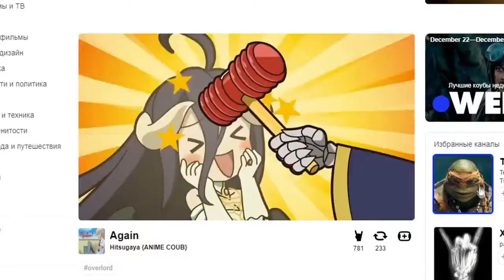СЕНТЯБРЬ 2018 - ГОРЯЧАЯ ПОДБОРКА КУБИКОВ №35 | SEPTEMBER 2018 - HOT COUB COMPILATION #35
00:00 - Happy from Georgia (non-official) | (Pharrell Williams: Happy (From Despicable Me 2))
00:10 - Muscle car burnout
00:16 - Анимешники остановитесь
00:25 - ( ͡° ͜ʖ ͡°)
00:35 - making Lannister Special
00:45 - Attack on Titan (2 season) ♫Vida De Um G♫ | (Plutonio Feat. Kastro & Apollo G: Vida De Um G)
00:51 - Westworld secret character
01:01 - in space
01:09 - the last hide-and-seek
01:19 - in my dreams✽
01:29 - Forever Young
01:39 - Беру!
01:49 - Fired up
01:58 - Napoleon Dance
02:05 - rugby
02:15 - exorcist
02:25 - Сюрпрайз
02:35 - siesta
02:45 - larva
02:53 - Hestiastep
03:03 - Watson likes good music
03:11 - Fingers of Steel (Mini skateboard)
03:21 - Nice Car Dude!
03:26 - walking down the street
03:32 - patience
03:42 - Future is Now - AeroMobil
03:50 - Dirty Dirt | (AWOLNATION: Sail (Unlimited Gravity Remix))
04:00 - what
04:10 - Fantasy vs. Reality - Android Bishop vs. Robot Staubli TX40
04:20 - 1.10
04:30 - Mustang Natural Blues | (Moby: Natural Blues)
04:36 - Roller coaster
04:43 - beautiful dream | (Dan Croll: From Nowhere (Baardsen Remix))
04:53 - Breaking Bad THE SIMPSONS
05:03 - LIKE A BOSS
05:12 - Almost found the keys.
05:22 - Wild at Heart / Radio
05:32 - Veggies For Jack Sparrow - From Cairo With Love
05:41 - mechanical